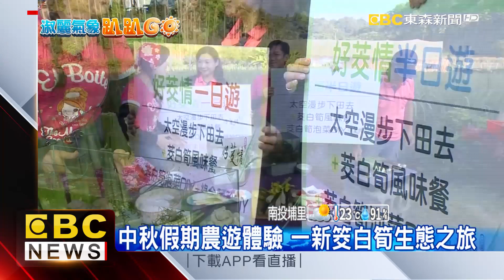氣象趴趴GO 淑麗南投埔里報氣象@newsebc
今（１８）日上午臺灣各地及澎湖、金門、馬祖大多為多雲到晴，僅恆春半島及東南部地區有局部短暫陣雨；下午起鋒面接近，基隆北海岸、大臺北地區及馬祖、金門、澎湖將轉為有局部短暫陣雨的天氣，其他地區午後亦有局部短暫雷陣雨。明（１９）日鋒面位於臺灣北部海面，北部、東北部地區及澎湖、金門、馬祖有局部短暫陣雨，其他地區為多雲，午後有局部短暫雷陣雨。今、明兩天西南部、恆春半島、東南部（含蘭嶼、綠島）沿海地區及金門、澎湖有長浪發生的機率，請注意。